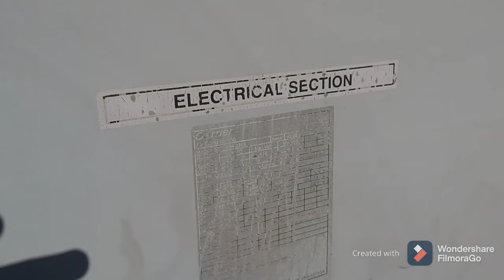Unit Carrier Package unit Desert Master.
HVAC Solutions
package unit
Carrier Desert Master package unit.